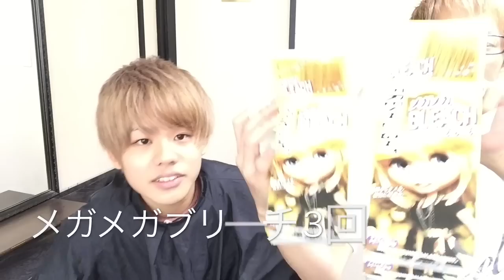[検証]市販のブリーチ剤の威力を試してみた！